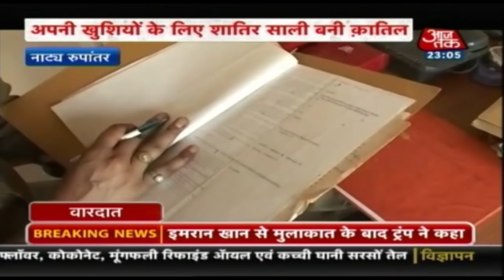अपनी खुशियों के लिए शातिर साली बनीं कातिल ! | Vardaat | Jan 22, 2020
आज वारदात में बात राजस्थान के बूंदी शहर की. बूंदी के इस पुलिसवाले की ज़िंदगी में वैसे तो सबकुछ ठीक चल रहा था, लेकिन एक रोज़ वो अपने काम से घर के बाहर क्या निकला, कि फिर कभी लौट कर ही नहीं आया. उसे ढूंढ़ने में खुद उसके घरवालों से लेकर महकमे के लोगों ने अपनी पूरी ताकत लगा दी क्योंकि ये मामला खुद उन्हीं महकमे का था. शुरुआती कोशिश में उन्हें कोई कामयाबी नहीं मिली. इस तरह करीब चार महीने गुज़र गए और फिर एक रोज़ अचानक गायब पुलिसकर्मी का सुराग मिला. सुराग, एक सुनसान क़िले में दफ़्न कंकाल की सूरत में. देखें ये वीडियो.